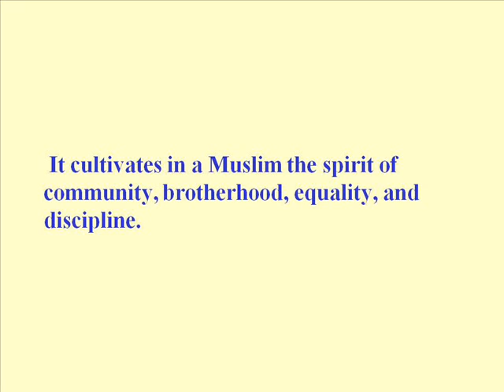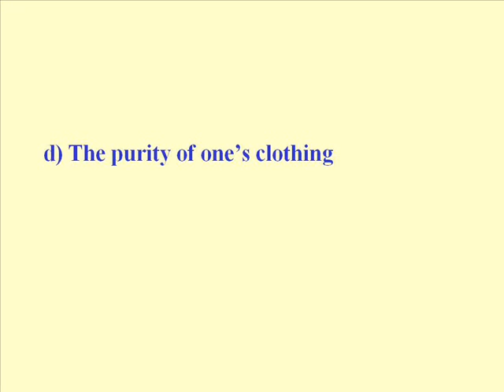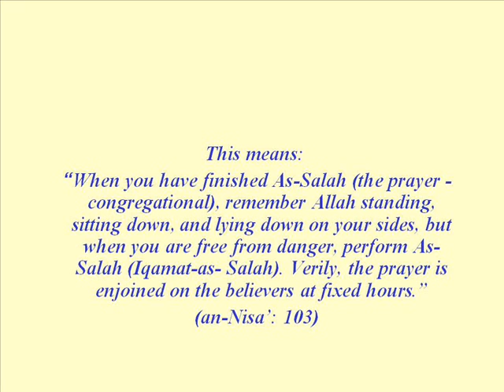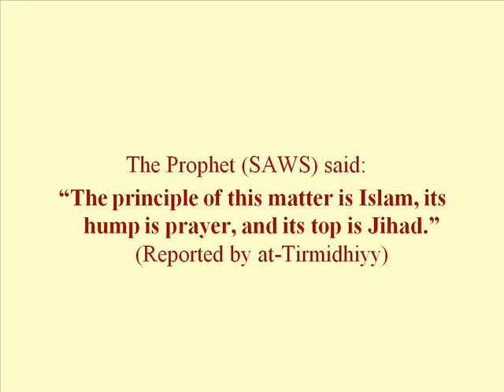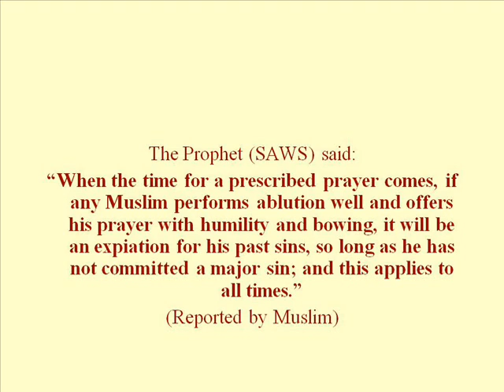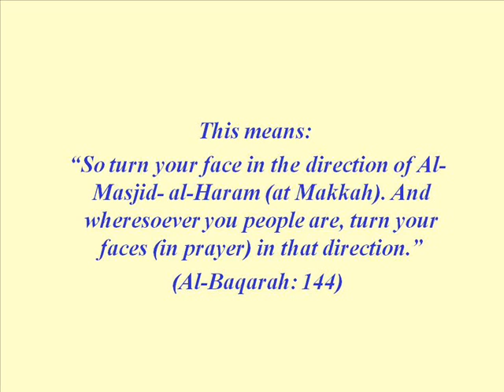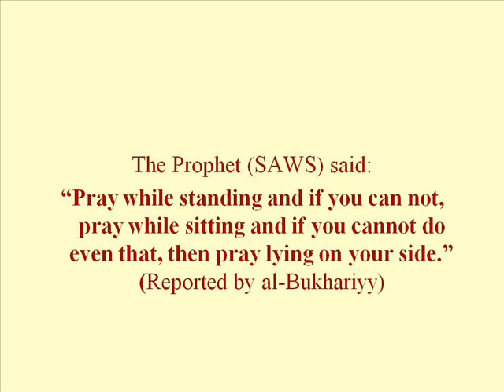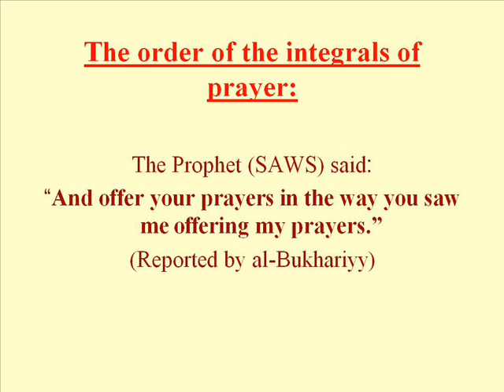Lesson35 Pillars and Conditions of Prayers